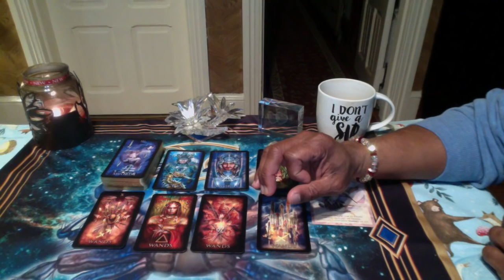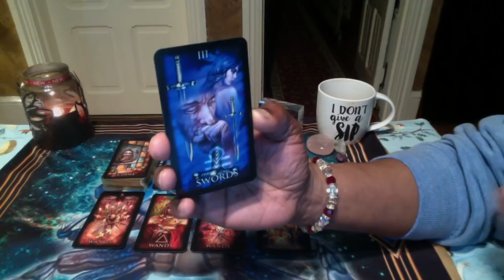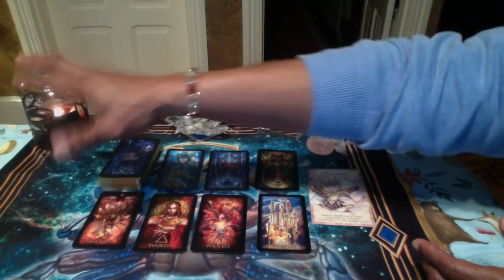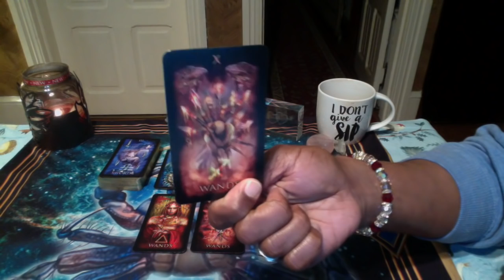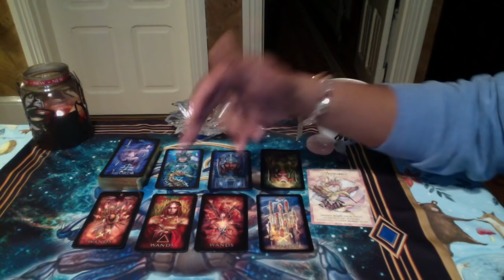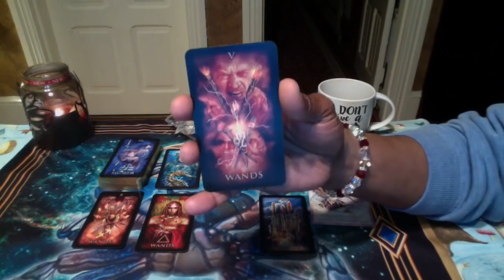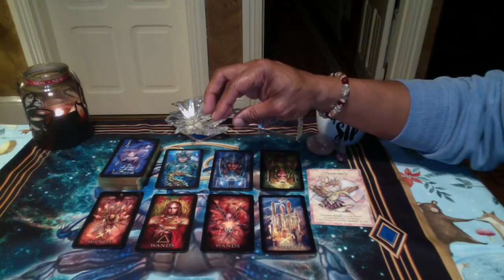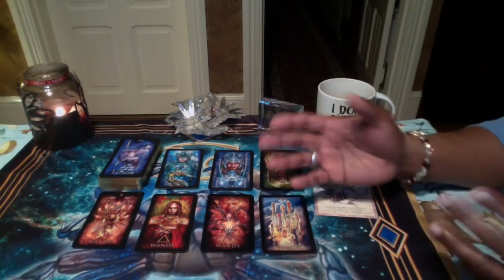LIBRA GENERAL FORECAST DEC 31ST 2018-JAN 13TH, 2019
Marchetti Tarot by Ciro Marchetti
Magical Times Empowerment by Jody Bergsma

LOVE & LIGHT!!!